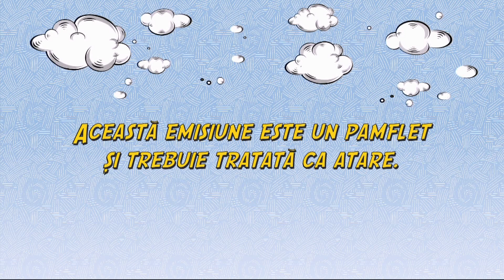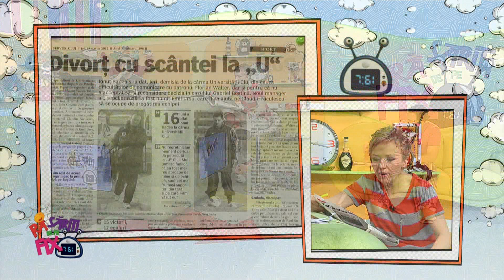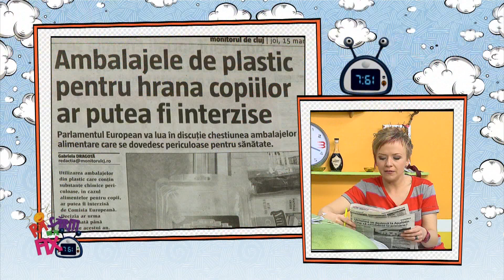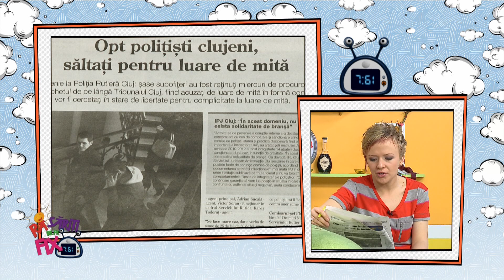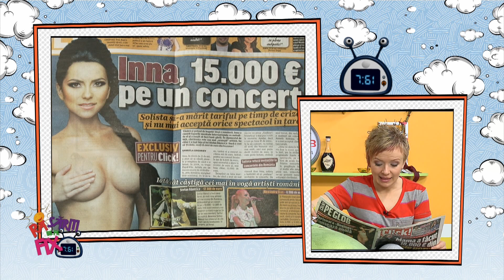Rasariti de pe fix partea 1 (15 martie 2012)